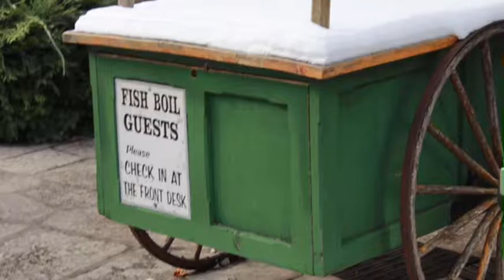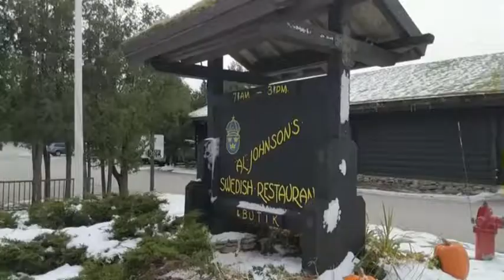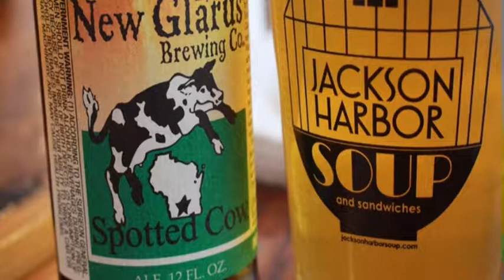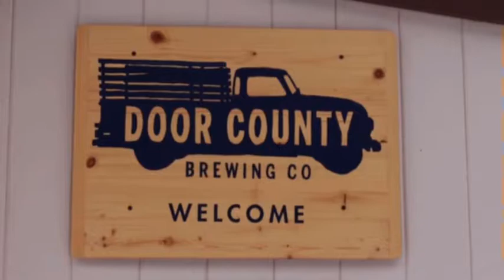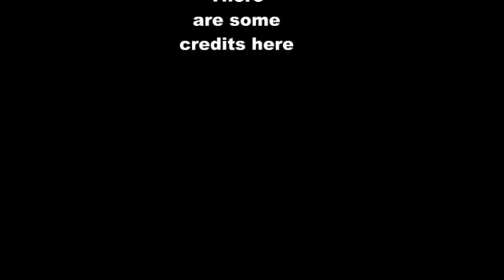ShannonDraft 5 0 02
Missing: A goat, some clips, comprehensive credits and some finesse.